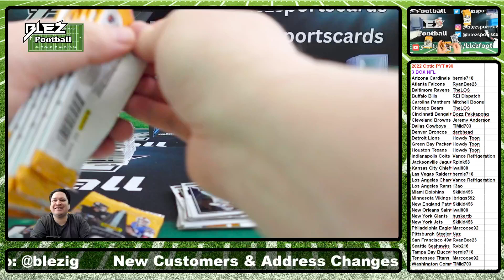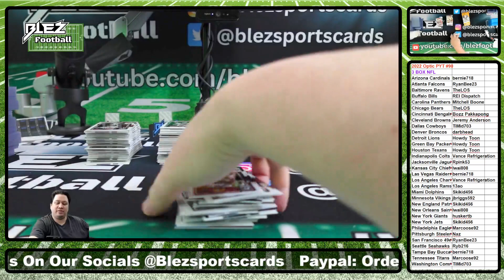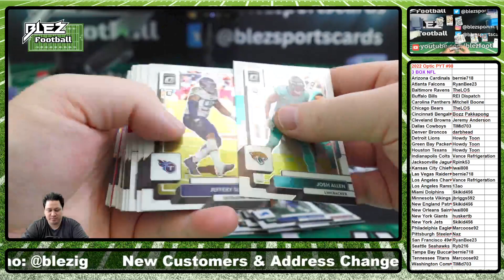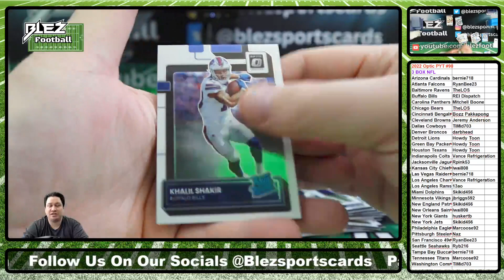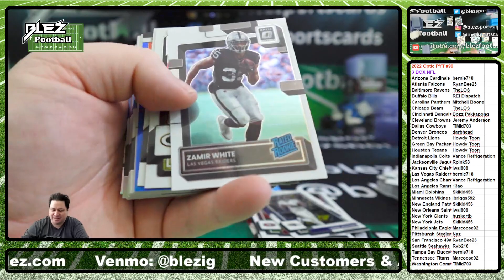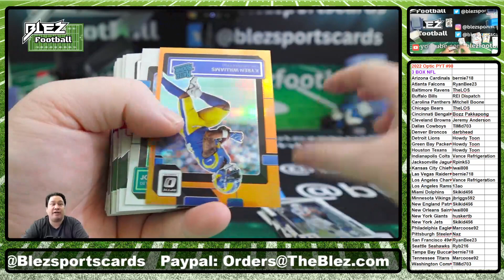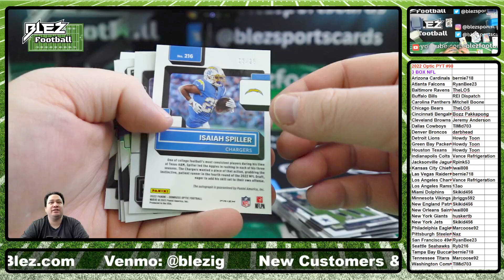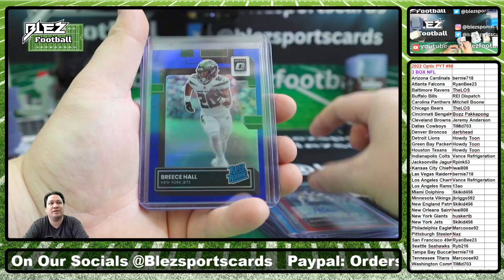2022 Panini Optic Hobby NFL 3 Box Break #90 Pick Your Team